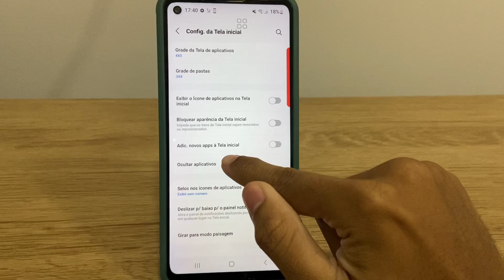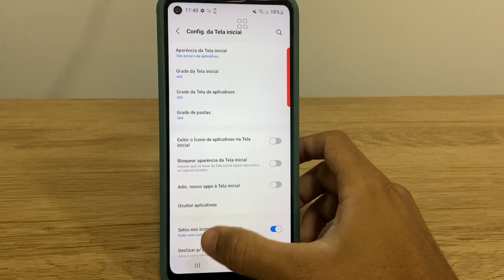Como ocultar aplicativos no Galaxy A21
Nesse video eu ensino passo a passo a como você ocultar aplicativos no Galaxy A21